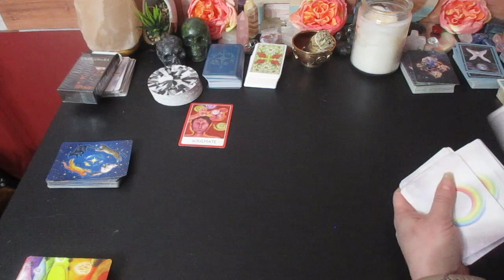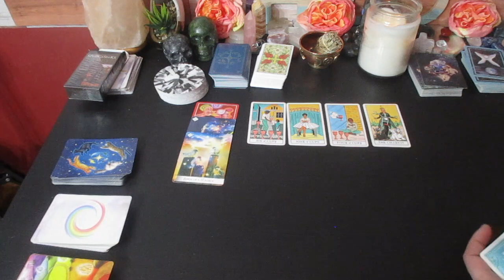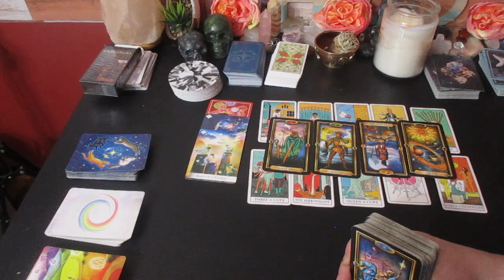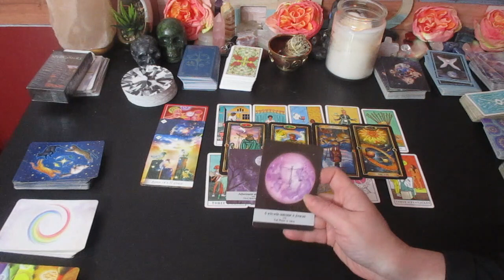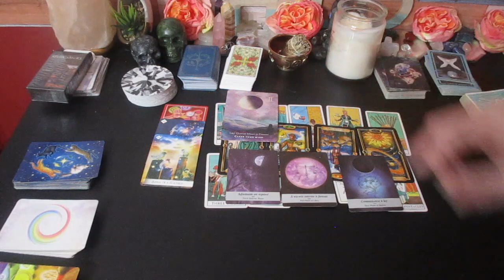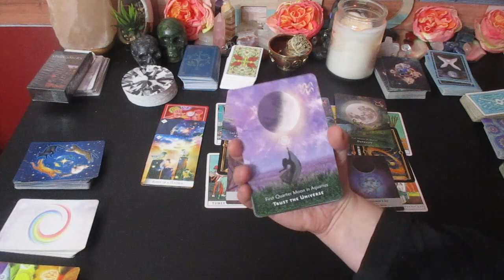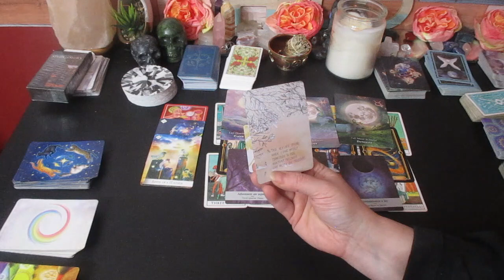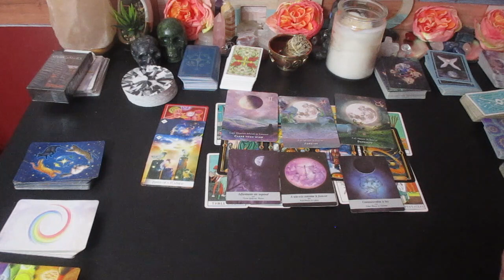TAURUS "SOMEONE IS COMING BACK INTO YOUR LIFE!" January